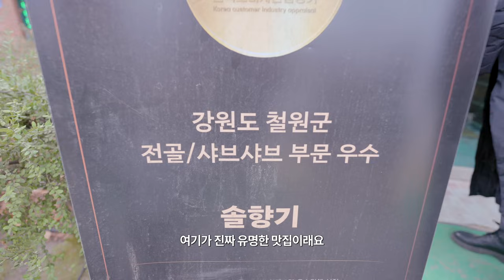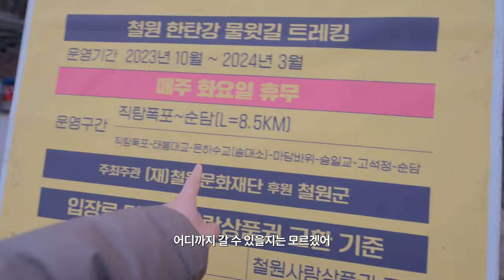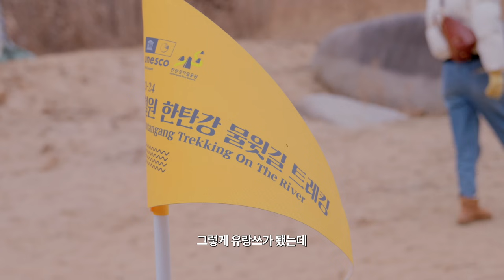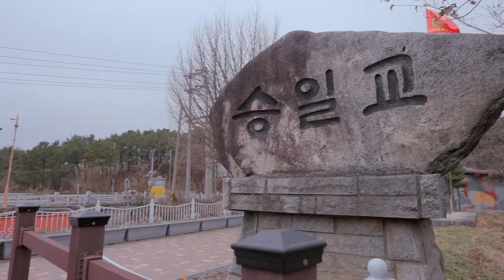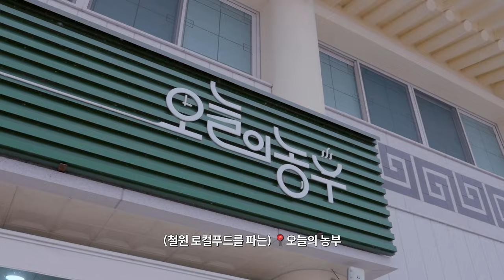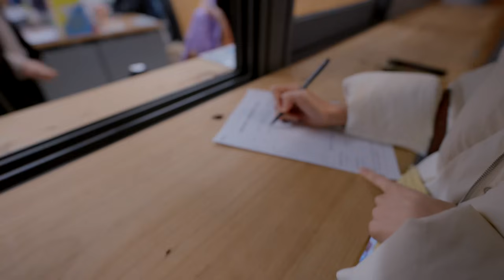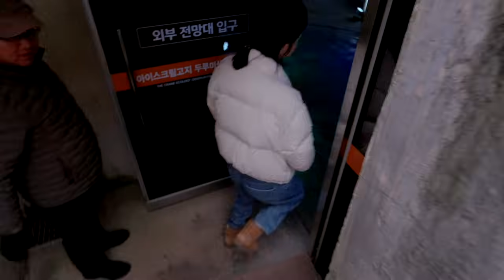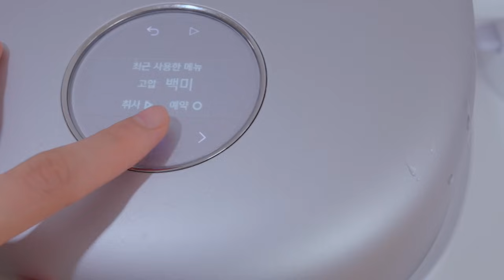그 일이 없었더라면...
30대 부부의 철원 여행 브이로그
이 영상은 '철원군' 의 지원으로 제작되었습니다.
영상 속 모든 맛집/숙소는 저희가 직접 선정한 곳이며 해당 업소의 광고가 아님을 알려드립니다😊

10. DMZ두루미평화타운